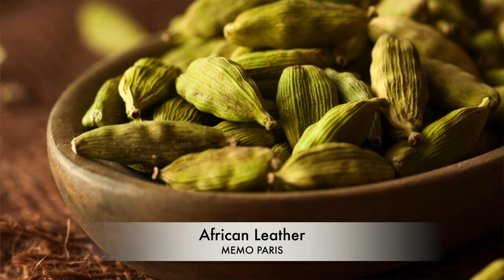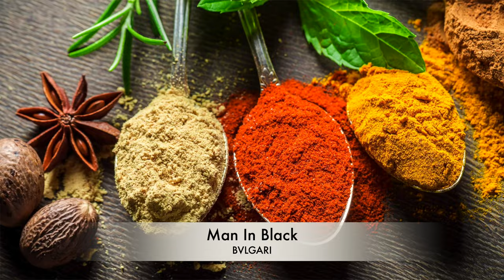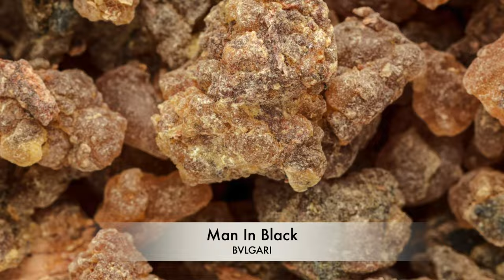SEXY DATE NIGHT FRAGRANCES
In this video, I share with you some sexy date night fragrances from my collection.  They are all quite unisex and perfect for spending time with that special someone.